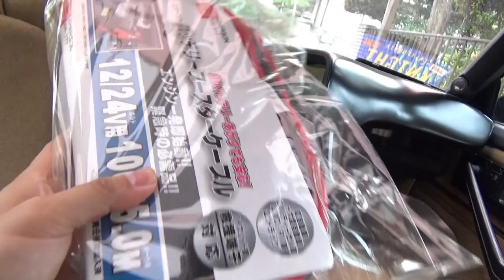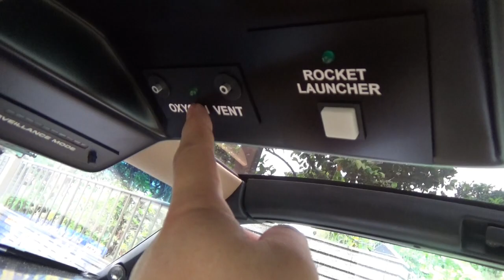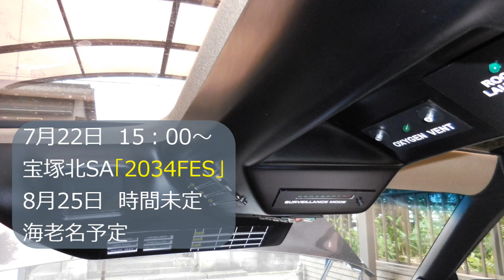【ナイトライダー】第21話：トランザムの後部シートって本当に乗れるの？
【ナイトライダー】ナイトライダー：起動その１「おはようKITT」